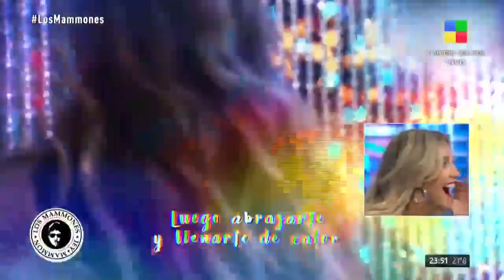Soledad Fandiño pasó por Los Mammones | Entrevista completa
La conductora de SantoSábado" charló con Jey Mammón.